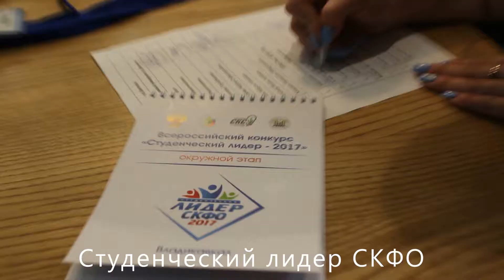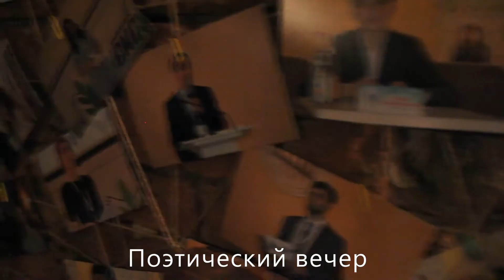Студенческие объединения СОГУ